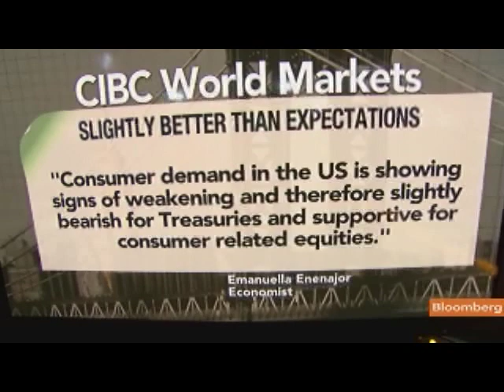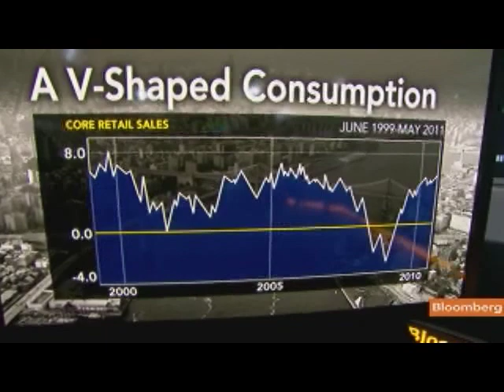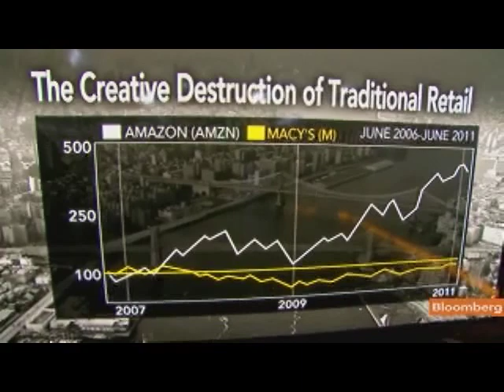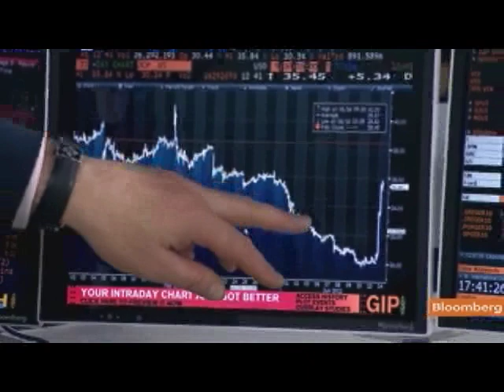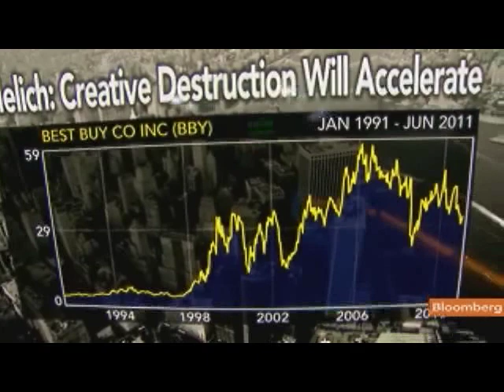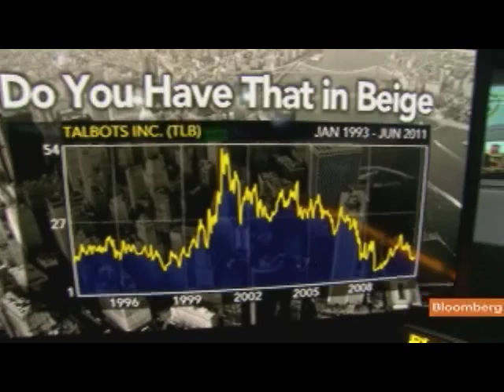Melich Says Third of Retail Growth to Be Online by 2015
June 14 (Bloomberg) -- Gregory Melich, an analyst at International Strategy and Investment, talks about the outlook for the growth of Internet retailing compared with traditional retailing, and J.C. Penney Co.'s announcement that Apple Inc.'s Ron Johnson will take over as chief executive officer this year, replacing Myron Ullman.
     Melich, speaking with Tom Keene on Bloomberg Television's "Surveillance Midday," also discusses Best Buy Co., Talbots Inc. and U.S. department stores. (Source: Bloomberg)